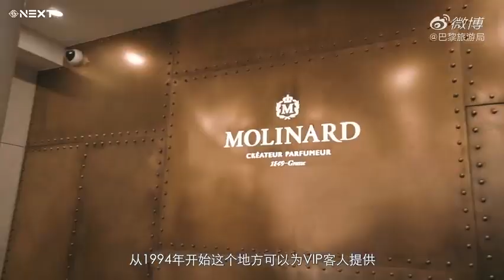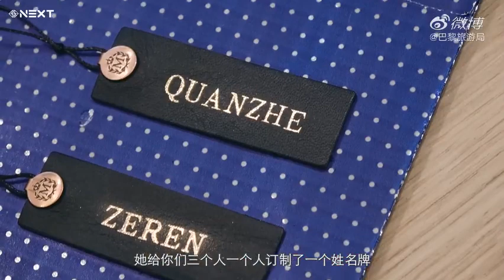[ENG SUB] NEX7 Paris Vlog 3 - Huang Xinchun (黄新淳), Li Quanzhe (李权哲), Ding Zeren (丁泽仁)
All credits to video owner